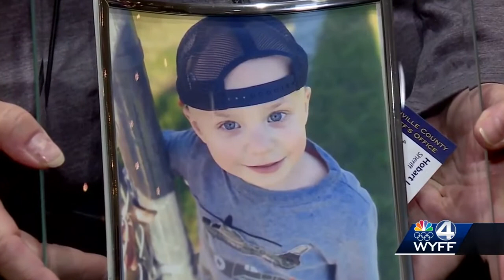Best Christmas Ever organization